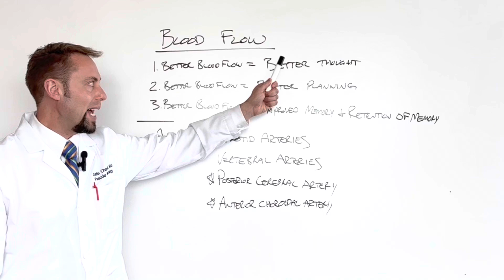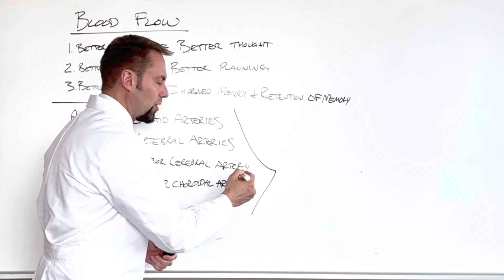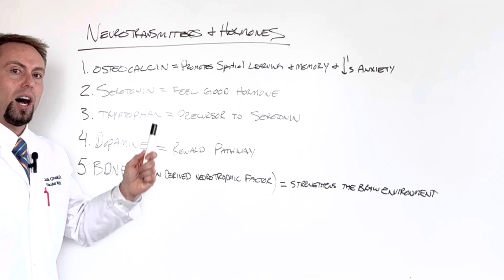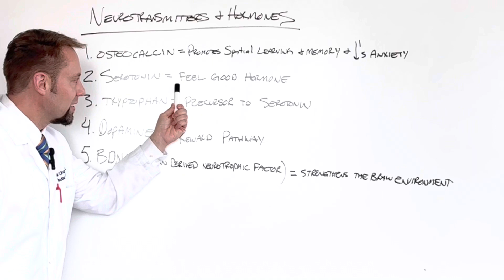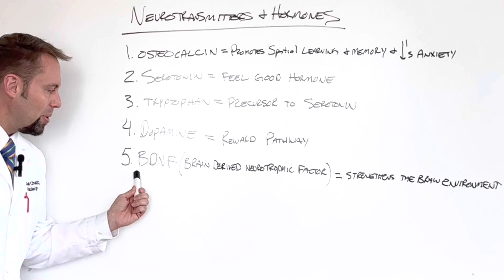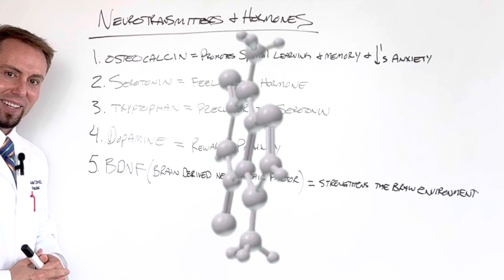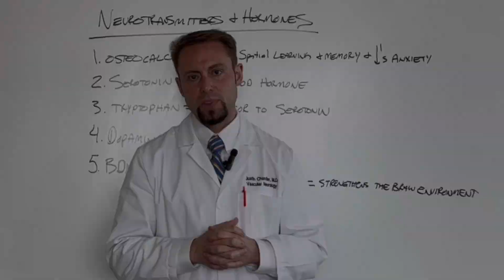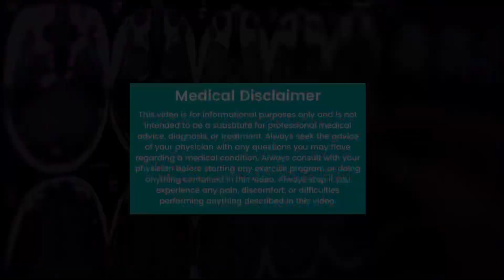The #1 All-Time Way to Stop Memory Loss and Save Your Memories!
Can you prevent memory loss?

Can you prevent dementia?

Is there something I can do now to help protect my mind and memories?

In this video, Neurologist and Brain Specialist, Dr. Justin Chandler describes the best way to prevent dementia and memory loss.

He teaches you ALL about THE GREAT BRAIN PROTECTOR and details how and why it works.

He discusses the Neuro networks, pathways, and neurotransmitters involved in creating, strengthening, and maintaining memories.

By the end of this video you will be challenged and inspired to protect your brain, save your memories, and motivated to help others do the same.